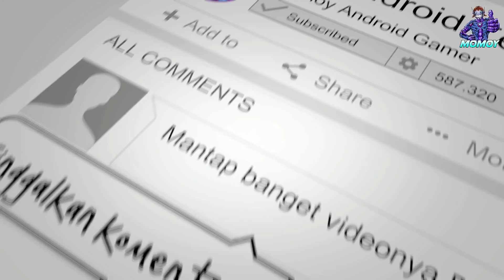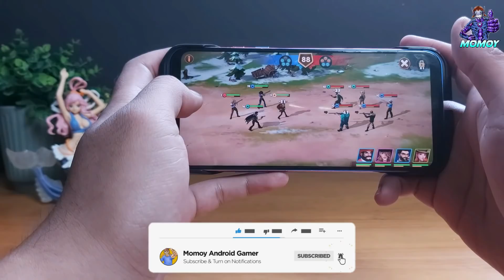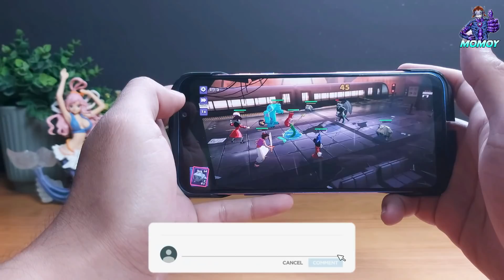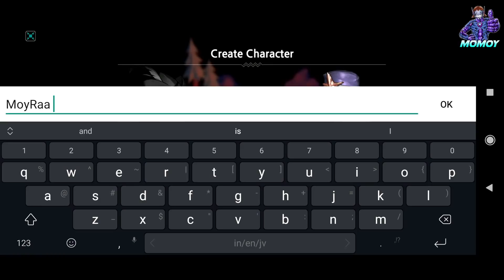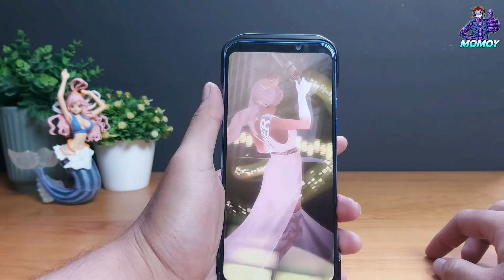10 Game Android RPG Terbaik dengan Grafik Keren yang Sebaiknya Kalian Tahu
Di video kali ini saya akan membahas 10 game Android RPG terbaik dengan grafik keren yang sebaiknya kalian tahu. Fokus saya adalah membahas game-game RPG yang menurut saya lumayan gak terlalu dikenal tapi punya grafik yang keren.
Jadi harap maklum kalau game-game RPG yang udah terkenal gak saya masukin ke pembahasan ini walaupun punya grafik cakep juga. Nah, kira-kira ada game apa aja nih? Kita cek sama-sama yok. Selamat menonton ^_^
10.
Game: The Greedy Cave 2: Time Gate

9.

8.
Game: Looney Tunes World of Mayhem Action RPG

7.

6.
Game: RPG Dice: Heroes of Whitestone

5.

4.

3.

2.

1.
Game: Final Fantasy XV Pocket Edition
Offline/Online: OFFLINE
Timestamps
00:00 Intro
00:47 Game Android Terbaik – The Greedy Cave 2: Time Gate
01:56 Game Android Terbaik – Wild West Heroes
02:53 Game Android Terbaik – Looney Tunes World of Mayhem Action RPG
03:48 Game Android Terbaik – Disney Sorcerer’s Arena
04:50 Game Android Terbaik – RPG Dice: Heroes of Whitestone
05:50 Game Android Terbaik – NieR Re[in]carnation
07:07 Game Android Terbaik – Raziel: Dungeon Arena
08:03 Game Android Terbaik – Man or Vampire
09:09 Game Android Terbaik – Dislyte
10:02 Game Android Terbaik – Final Fantasy XV Pocket Edition
11:01 Outro